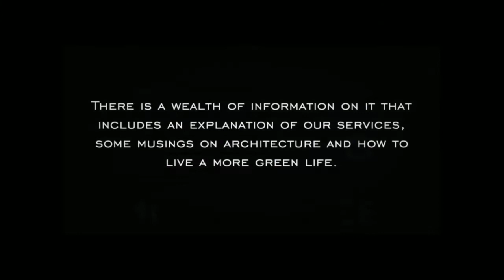San Francisco Firm Hart Wright Architects Keeps You Informed Through Their Blog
- San Francisco architects Eliza Hart and Stuart Wright have a witty and informative architecture blog on their website. On there you will find a plethora of information and you will also have the opportunity to interact with Eliza and Stuart. Watch this video to find out more information. Music by Kevin Lacroix.